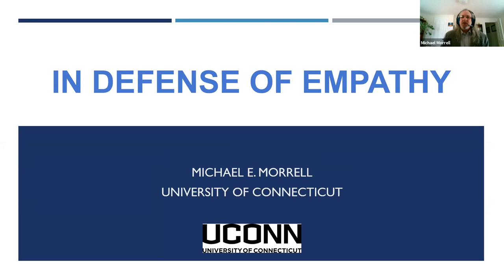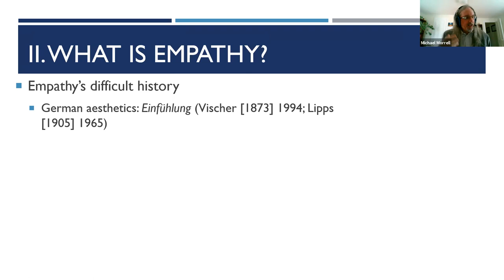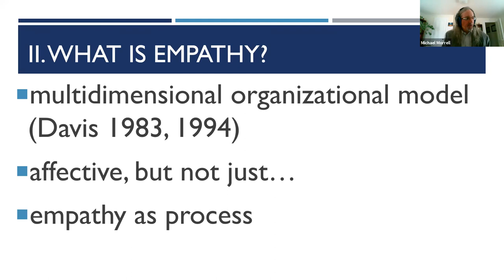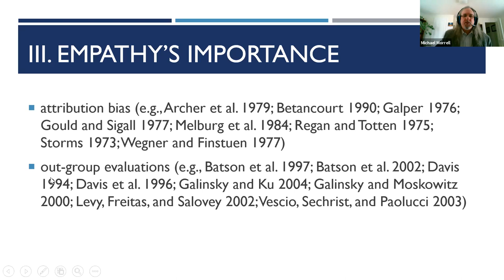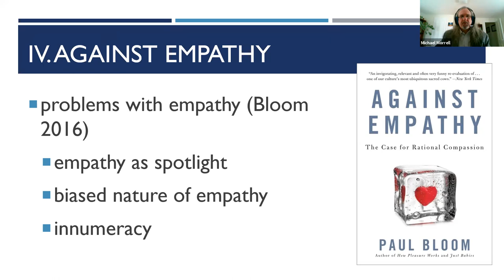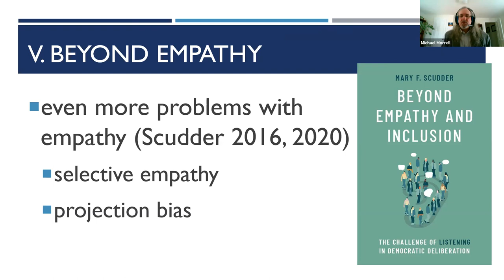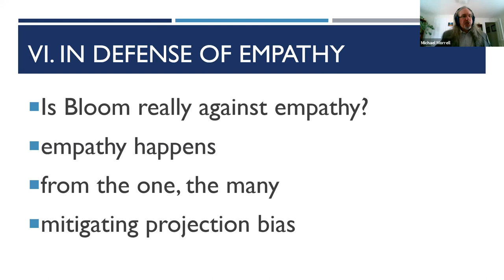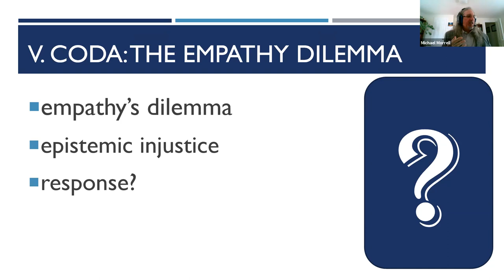Michael Morrell In Defense of Empathy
This is the forth talk in our Speaker Series on the Ethics of Argumentation. Dr. Michael Morrell speaks "In Defense of Empathy".